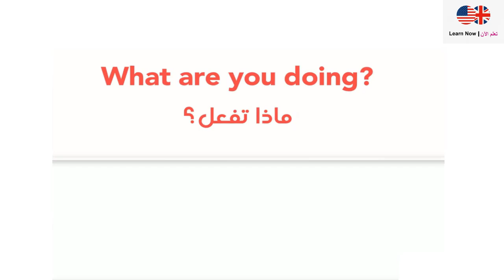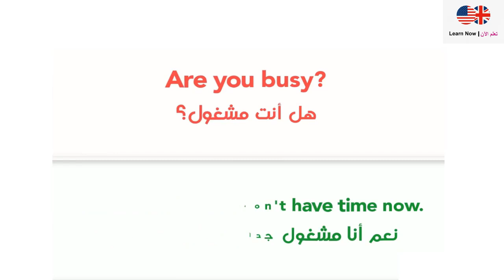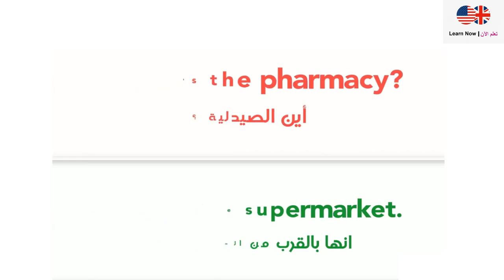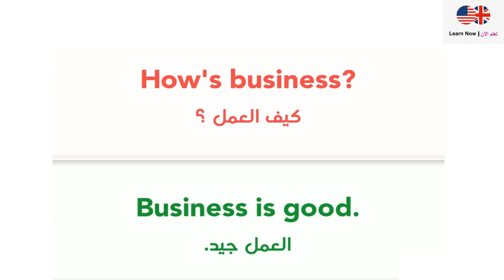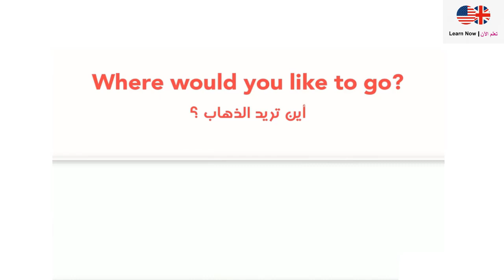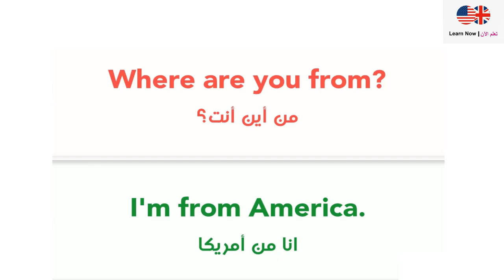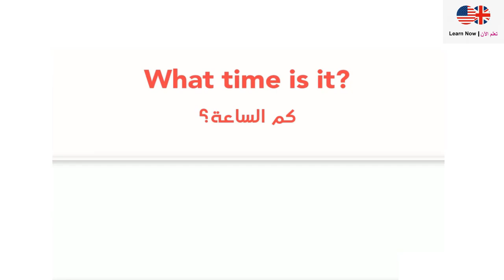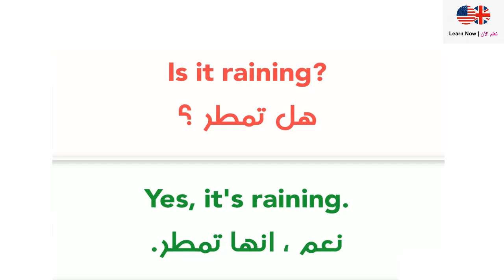الأسئلة الشائعة في اللغة الإنجليزية /1/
مرحبا بك في قناة " تعلم الآن - Learn Now "
هل تريد أن تصبح قادرًا على التكلم باللغة الإنجليزية بطلاقة؟
إن كان الأمر كذلك فما عليك سوى بالاشتراك في القناة وتفعيل زر الجرس ليصلك جديد فيديوهاتنا
السر الجوهري في تعلم اللغة الانجليزية والتكلم بها بطلاقة هو:
أن تتعلم دائما الجمل الانجليزية وألا تتعلم أبدا الكلمات المفردة.
عندما تتعلم فقط الكلمات المفردة فأنت لن تدرس القواعد وبهذا تكون مجبر على تعلم قواعد اللغة الانجليزية لتكوين الجمل، ولكن عندما تتعلم الجمل الكاملة فأنت توفر لنفسك الوقت والتعب بسبب الطريقة السابقة وهي تعلم الكلمات المفردة فقط وبذلك تتعلم القواعد بدون شعور بطريقة سهلة وبدون تعب لن تحتاج للتفكير بالقواعد أو بأي شيء آخر.
سنقدم لكم في قناة " تعلم الآن - Learn Now " الكثير من الفيديوهات التي ستمكنكم من التكلم باللغة الانجليزية:
بسرعة، بسهولة، تلقائيا، بقوة، بثقة